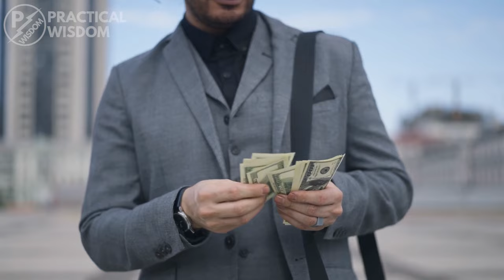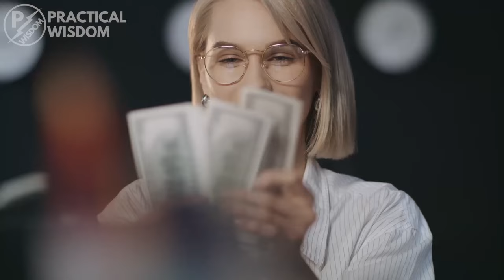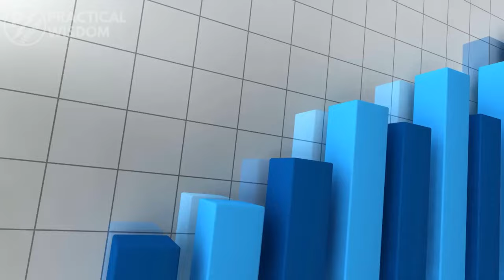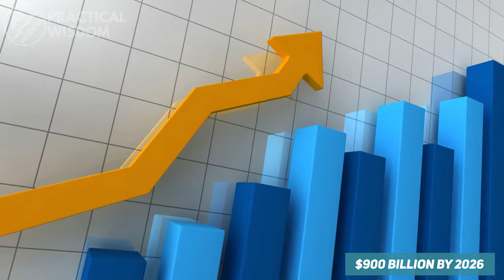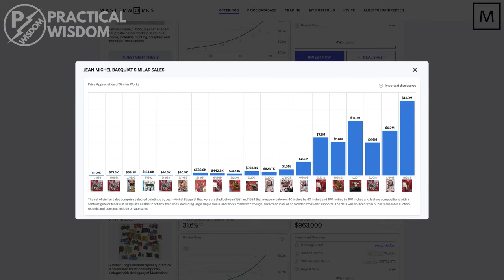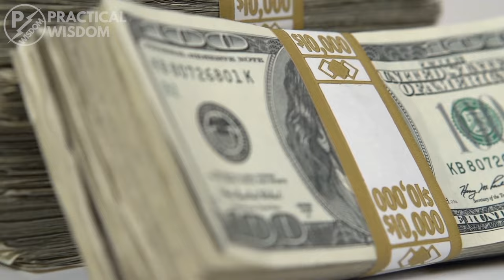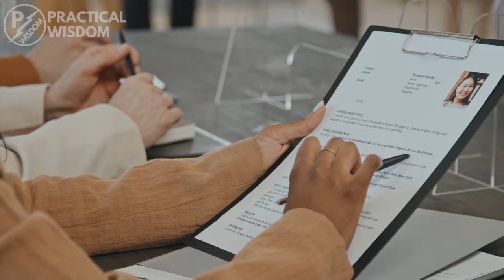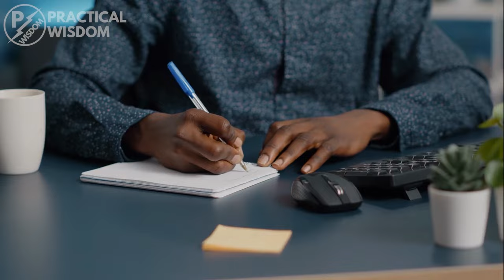How to tell if your Neighbor is a Millionaire (Principles From The Book, The Millionaire Next Door)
Skip the waitlist and invest in blue-chip art for the very first time by signing up for Masterworks

Time Stamps:
00:00 Introduction
00:44 Look at their shoes and clothes
02:01 Their Health
02:51 Look at their house and car
04:10 Look at their walls.
06:23 Their spending habits
07:30 Investment habits
08:27 Children's upbringing
09:15 Career choice.
09:58 Their level of education
10:33 They prioritize paying down their debts.
11:13 Their choice of spouse

▶ 11 Ways on How You Can Get A Financial Education - 11 Ways on How You Can Get A Financial Education - YouTube

▶ 11 Expenses All Rich People Avoid - 11 Expenses All Rich People Avoid - YouTube